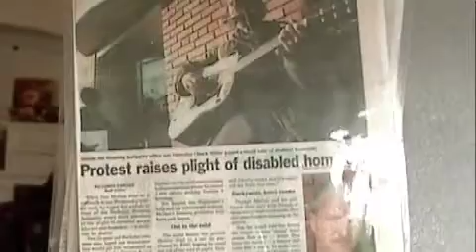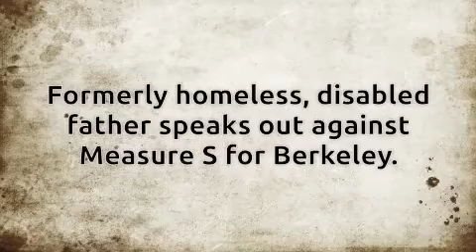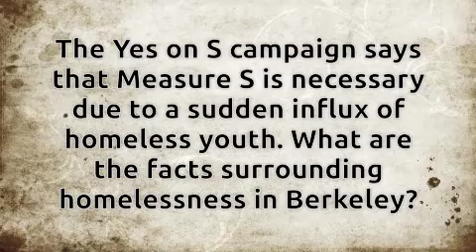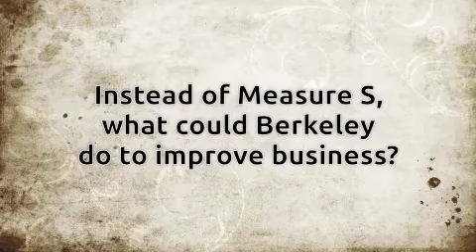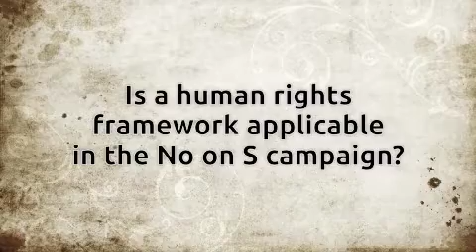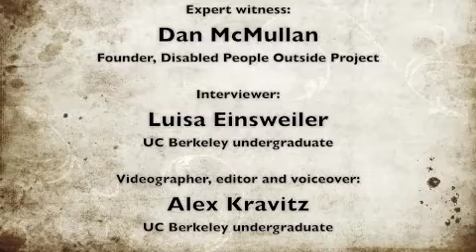[DOCUMENTARY] Mean Streets EXCERPT -- Dan McMullan, Disabled People Outside Project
Formerly homeless, disabled father Dan McMullan -- founder of the Disabled People Outside Project -- explains Berkeley's local Measure S and his opposition to it.

[DOCUMENTARY] Mean Streets: Homelessness, Human Rights and the Campaign Against Measure S in Berkeley, 2012.

MEAN STREETS is a documentary on Measure S, a proposed sit-lie law on the Berkeley ballot in 2012. Through a human rights framework and an analysis of the facts behind homelessness and the misinformation of the Yes on S campaign, MEAN STREETS documents some of the people involved in the No on S campaign.

This video is produced for the Berkeley Political Review as an Opinion editorial. The views reflected in this video do not necessarily represent the views of the Berkeley Political Review. The Berkeley Political Review is a nonpartisan student political publication. We receive funding and resources from UC Berkeley and the ASUC but do not necessarily represent the views of either organization. (The concept of opinion editorial documentaries stems from The New York Times using 'op-docs'; the term 'op-doc' is the intellectual property of The New York Times, originally mistakenly used here, for which BPR apologizes).